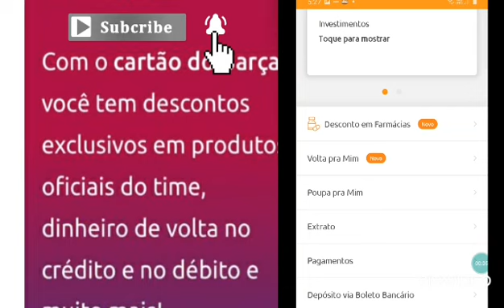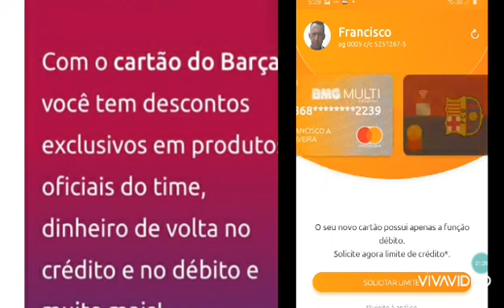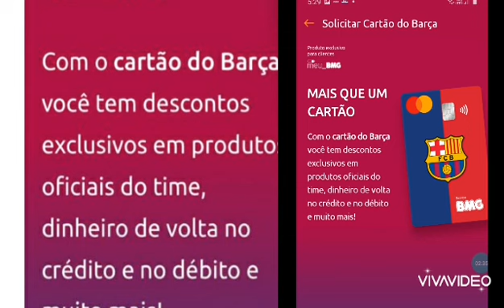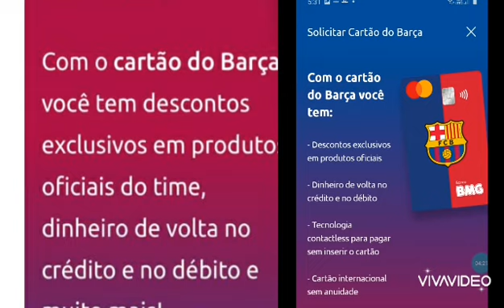Banco BMG lança Cartão do Barça com descontos e dinheiro de volta